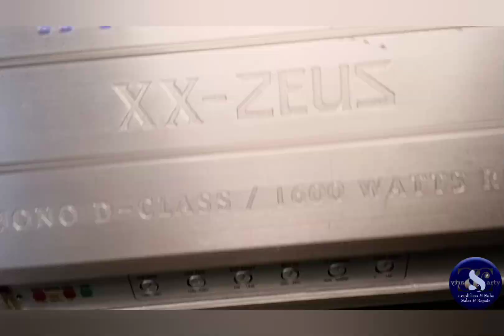HIFONICS XX-ZUES In Protection Mode| Part Two| Guys This Was A Paaaain!| But...| Subscribe 😄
Welcome new. Subs! Go watch Part One and Come back here!

~Blessings & Peace